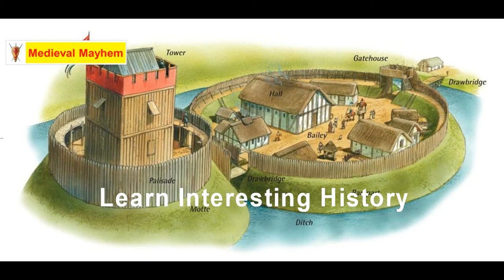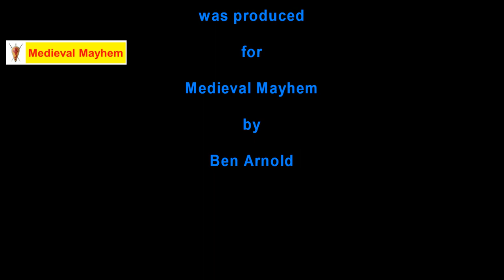Tostig Godwinson (Anglo Saxon Villan)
In this video we Tostig Godwinson, Earl of Northumbria during 1066.